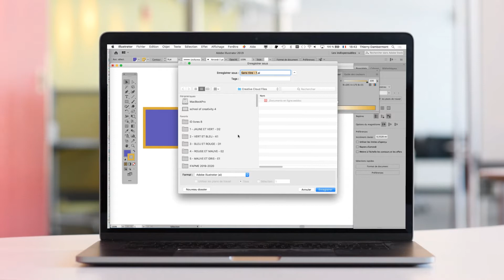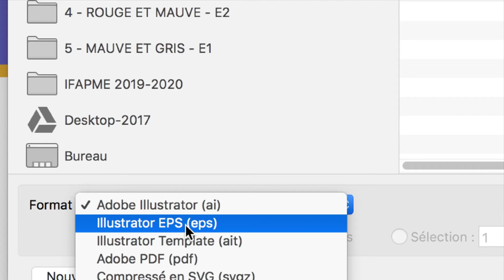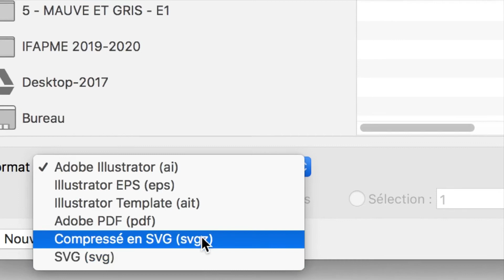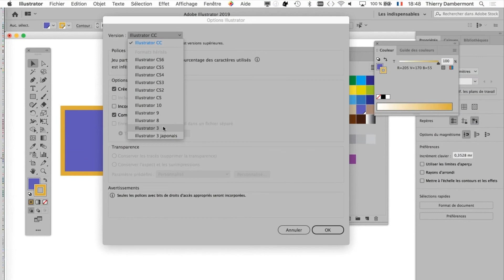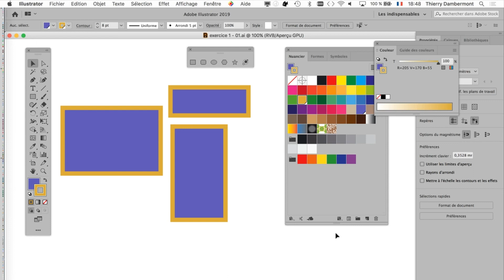38 astuces Illustrator PART 08 apprenez en plus à propos des différents formats d'enregistrement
38 astuces Illustrator PART 08 apprenez en plus à propos des différents formats d'enregistrement

C'est gratuit !